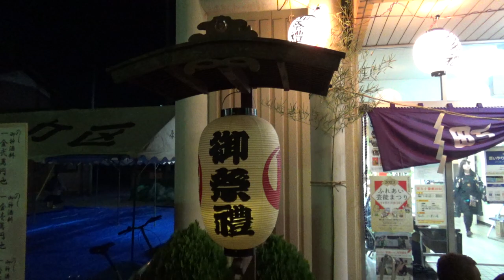【2023年11月3日】こだま秋まつり 5/5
埼玉県本庄市児玉町、白鳩峯東石清水八幡神社例大祭。

4:27 お囃子競演会で新町から本町に番が回る様子
12:19 同じく上町
21:23 当番町引継ぎ式
24:26 児玉締め
27:33 摺鉦の向きがそれぞれ反対になっている新町
29:33 四方幕が外され勾欄を下ろす作業中の仲町は、お囃子の音色が本庄まつりに近いか
30:10 本町の帰町開始(以下同)
35:39 新町
41:45 仲町
44:17 全町区とも重量級の大型山車屋台の為か前輪を曲げても尚、カーブは一大作業となる様子
52:37 上町の帰町開始
57:10 上町山車庫前でのUターン
1:02:20 居囃子の摺鉦の様子
1:17:10 山車庫前で子供達の着座による囃子方も加わったお囃子が収まる様子

매년 11월3일에 열리는 혼조市의 고다마 지역을 대표하는 가을 축체인 "고다마 아키마쓰리" 동영상입니다. 4대의 화려한 장식수레가 동네를 순회하며 마치 가을이 끝나고 곧 겨울이 오는 것을 알리듯 각각의 다른 선율이 인상적인 축제 음악들이 반겨줍니다.

這是每年11月3日舉行的代表本庄市兒玉地區的秋季祭典「兒玉秋祭」的影片。4台豪華彩車在小鎮巡遊，每輛彩車都演奏著不同旋律的令人印象深刻的祭典音樂，彷彿宣告著秋天的過去和寒冷的冬天的到來。

Kodama Autumn Festival @Former Kodama town area of Honjō City, Saitama Prefecture, Japan. November 3rd, 2023